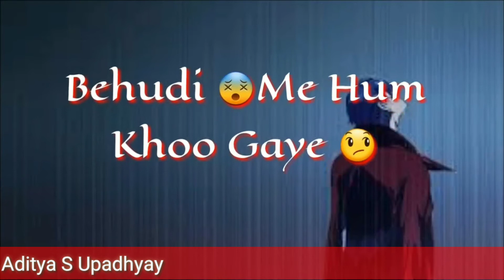💕Apni Wafa ke gul khil n paye💓 | Whatsapp Status | Romantic status😍| Kumar Sanu Status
💕Apni Wafa ke gul khil n paye💓 | Whatsapp Status | Romantic status😍| Kumar Sanu Status Song